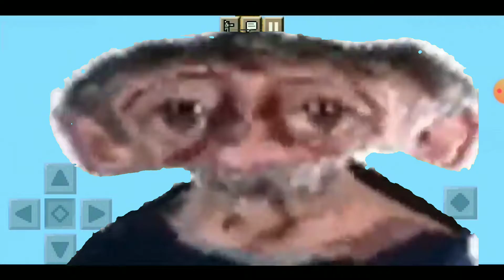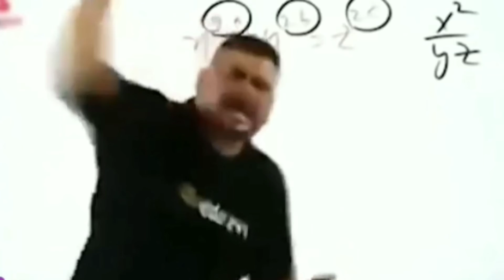PARKOUR - STICKY EDITION | Can I Reach The End❓| AP XD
AP_XD

Watch Till End To Find Out If I Reached The End Or Failed ;)